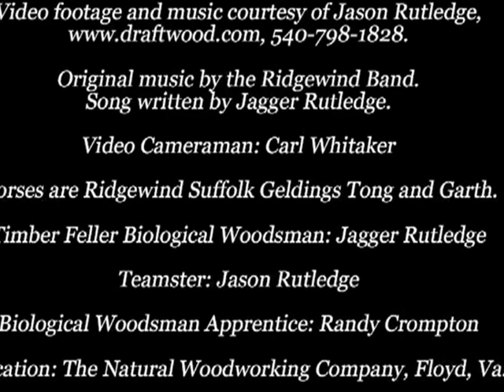Pulling Their Weight: An Up-Close Look at Horse-Powered Logging